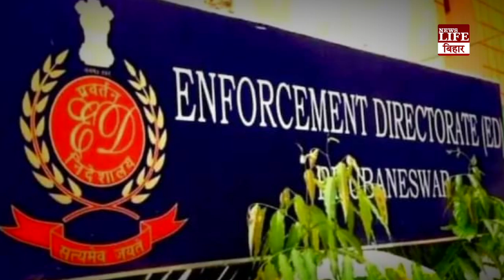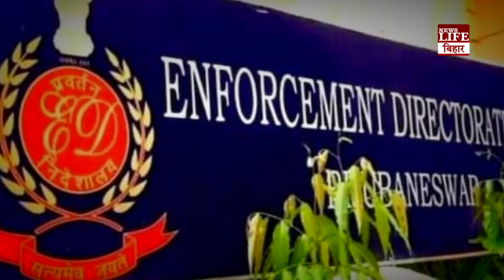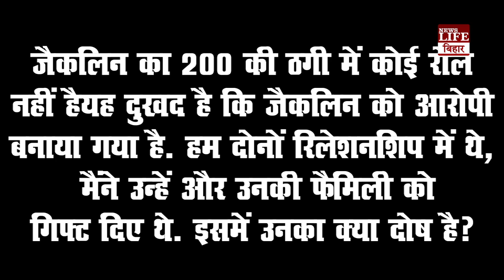बॉलीवुड का डर्टी गेम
एक करोड़पति ठग. और एक बला की खूबसूरत अदाकारा।